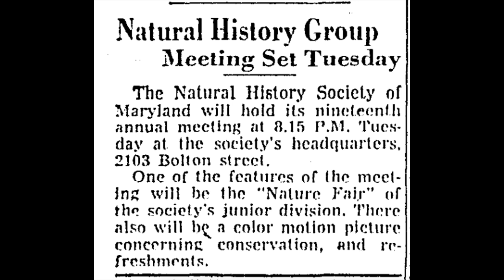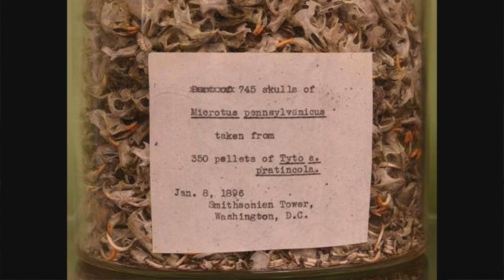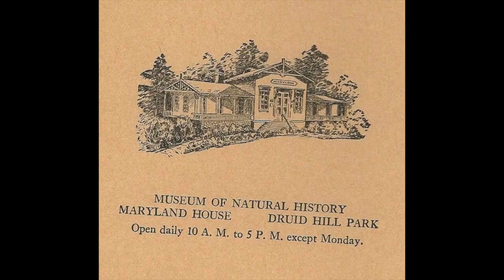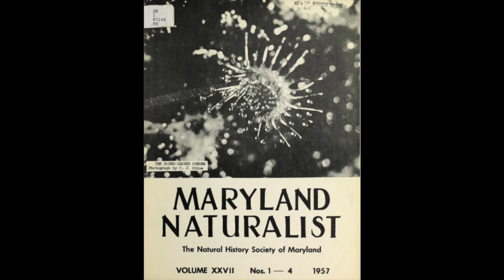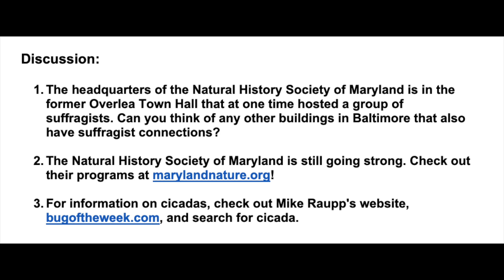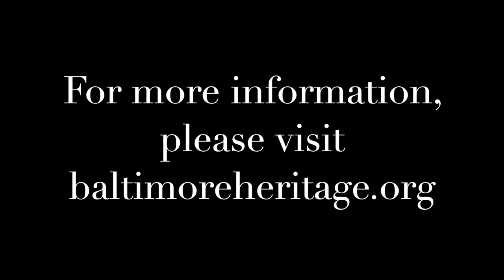Five Minute Histories: The Natural History Society of Maryland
For more information or to become a member of Baltimore Heritage, check out

Concerned about the impending return of the cicadas? After making this video, we know just who you should talk to! Join us today as we dive into the beginnings of the Natural History Society of Maryland, currently located in Overlea. With its rich collections, journals, and public programming, the society has a wealth of information on the natural world around us.

Note: Next week we are taking a spring break. We will be back the week of March 29!

This is our series called "Five Minute Histories." Twice a week, we’ll record a short video about a different historic place in Baltimore and post it on our Facebook page and website.